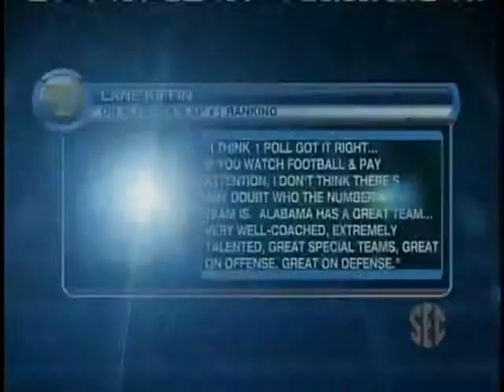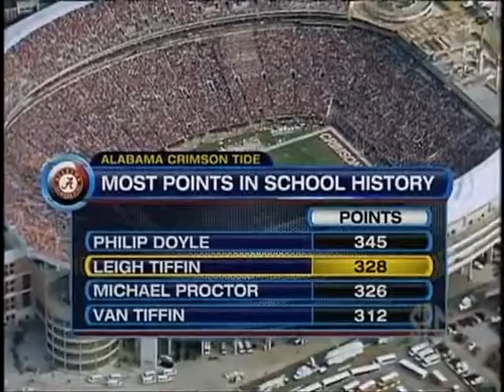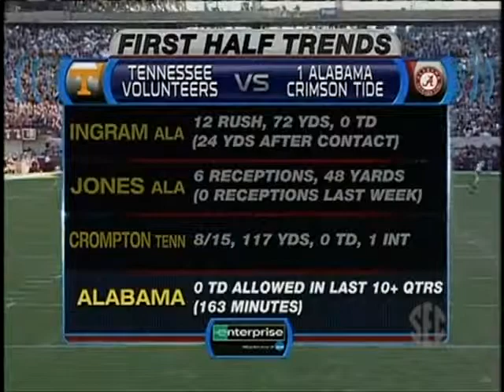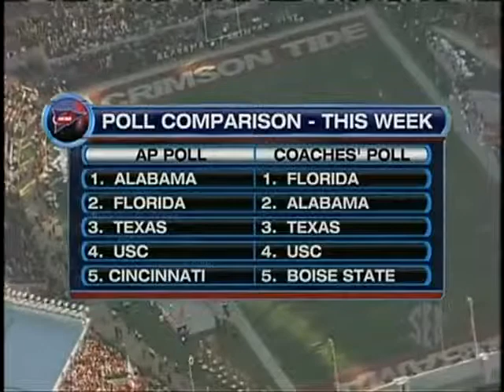2009 Alabama Crimson Tide (#1) vs Tennessee Volunteers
The 2009 edition of the annual "Third Saturday in October" rivalry featured the undefeated Alabama Crimson Tide and the beleaguered Tennessee Volunteers. You couldn't tell it by the way the game played out. Alabama's offensive struggles from the previous game continued into this game. So much so that the offense scored no touchdowns during the game. But the Crimson Tide still carried the day thanks to 4 field goals and an epic defensive performance by Terrence "Mount" Cody, who blocked two Tennessee field goals. The second of which occurred as time expired in the fourth quarter to clench the victory.